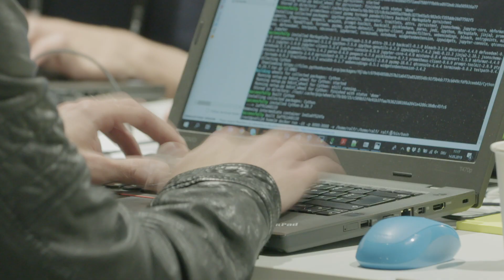Social Impact Hackathon: Transforming the world with IoT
Reducing air pollution, improving water conservation, saving critical species – these are just a few examples of the many ways that the IoT can transform our world for the better. At Bosch ConnectedExperience 2019 developers got down to work in teams to tackle the challenge of transforming our world for the better with the IoT.